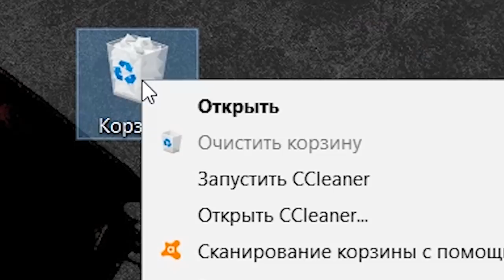Jhin.exe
2) Totally nailed this trick reload after only a couple tries - Hot Dogs, Horseshoes & Hand Grenades